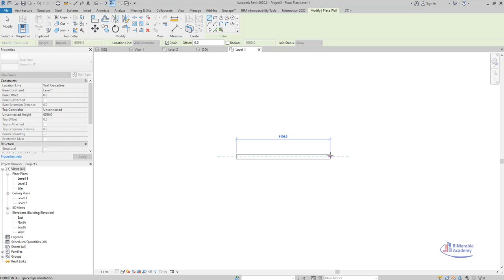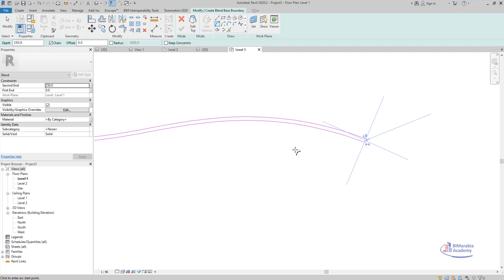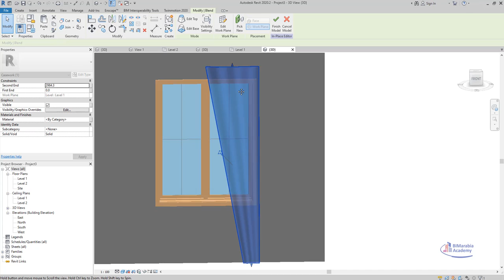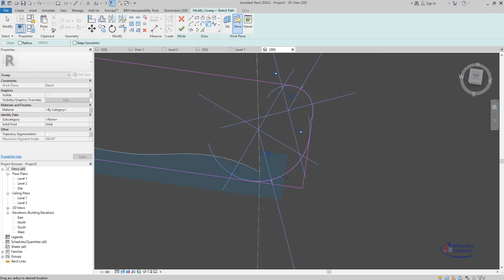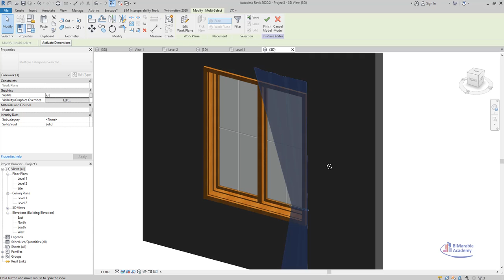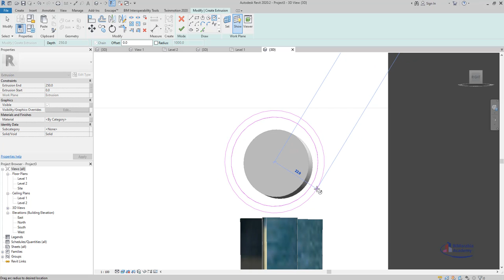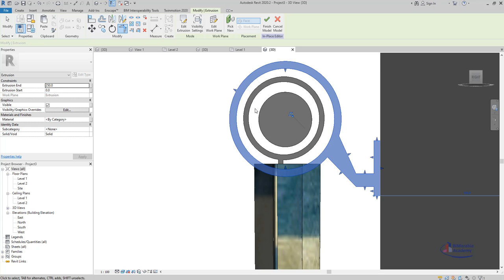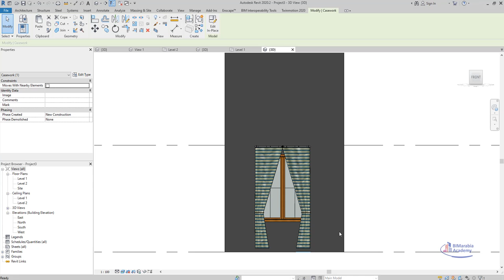revit Modeling Realistic Curtains